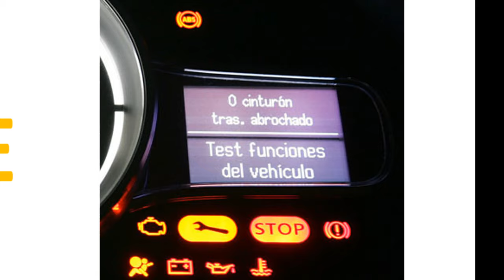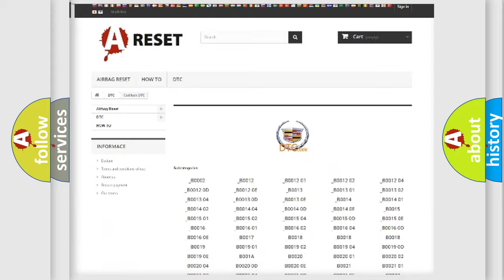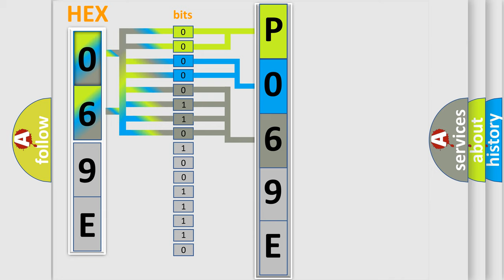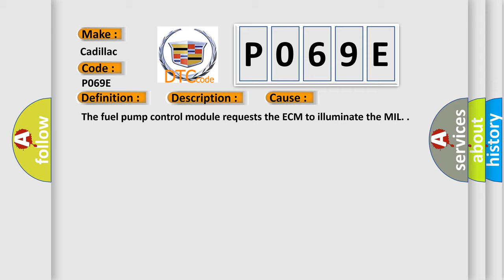DTC Cadillac P069E Short Explanation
Contents:
0:21 Basic DTC analysis according to OBD2 protocol standard.
1:48 Insight into programming
2:58 A diagnostically understandable description of the Diagnostic Trouble Code
3:05 Basic error definition

Make:
Cadillac
Code:
P069E
Definition:
Fuel Pump Control Module Requested MIL Illumination
Description:
The ignition is ON, or the engine is running for greater than 3 s.
Cause:
The fuel pump control module requests the ECM to illuminate the MIL.